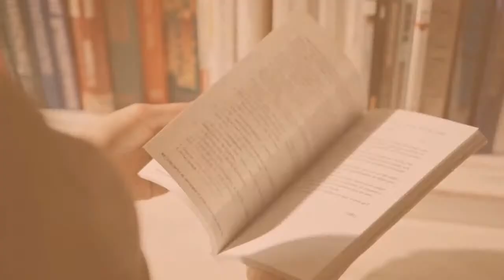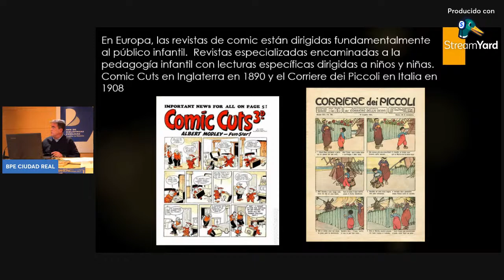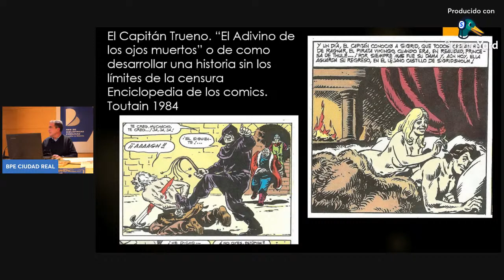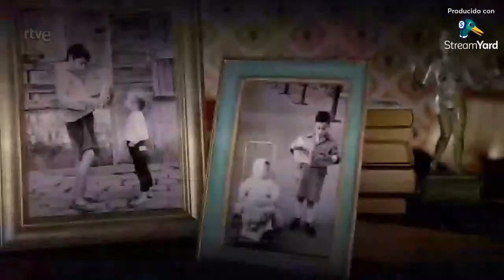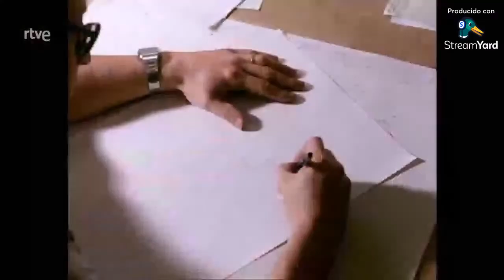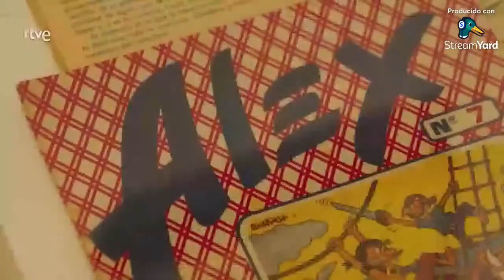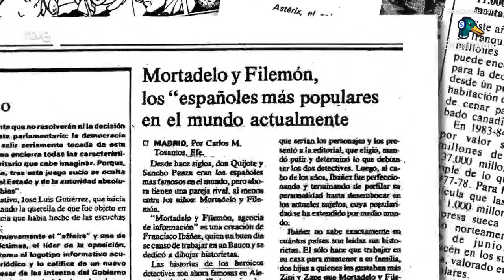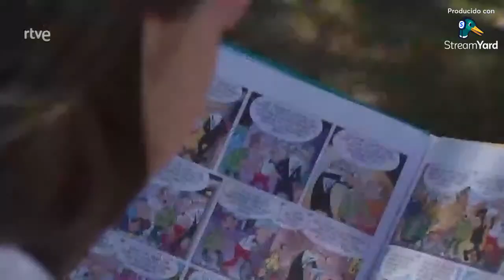PASIÓN POR EL CINE-JOSÉ LUIS LÓPEZ VÁZQUEZ- DISERTACIÓN ”BREVE HISTORIA DE LOS CÓMICS” JOSÉ BARAHONA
Nueva cita con el divulgador y crítico de cine José Luis Vázquez. Este mes de diciembre os invitamos a una disertación sobre el humorismo gráfico en España con el viñetista José Barahona.

En "Una Breve historia de los cómics", José Barahona nos acercará a su origen y nos guiará por la edad de oro del cómic español desde los años cuarenta a los ochenta. Cómo se llama este arte. cómic, tebeo, historieta?

¡Acércate al Séptimo Arte!. Encuentros apasionados con el cine que se desarrollarán según marquen los propios asistentes con sus preguntas, bien presencialmente en nuestra biblioteca o bien online. Una día al mes, durante una hora, se podrá interactuar con José Luis Vázquez y hacerle todo tipo de preguntas sobre la actualidad en salas y sobre el mundo del cine en general.

Actividad presentada y dirigida por: José Luis Vázquez

Martes, 13 diciembre 18:30h. Encuentro presencial en el Salón de Actos de la Biblioteca (entrada libre hasta completar aforo) y retransmisión simultánea en nuestro Canal YouTube de la Biblioteca Pública del Estado en Ciudad Real.

En la imagen, José Luis Vázquez en la puerta del Salón de Actos de la Biblioteca. Foto de Elena Rosa para el Diario Lanza (artículo publicado el 26 de septiembre de 2021